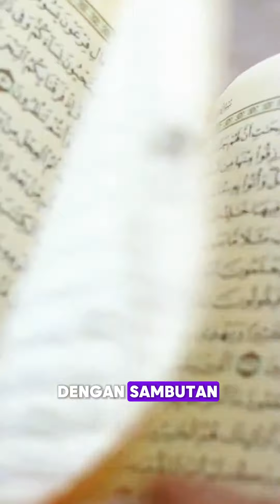Disinilah Sumbangan Anda ❤️‍🔥